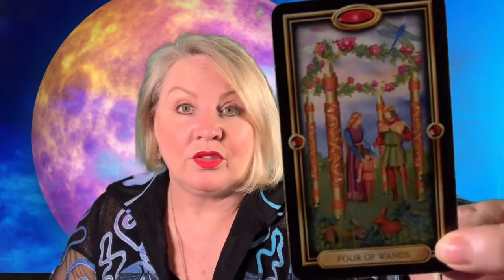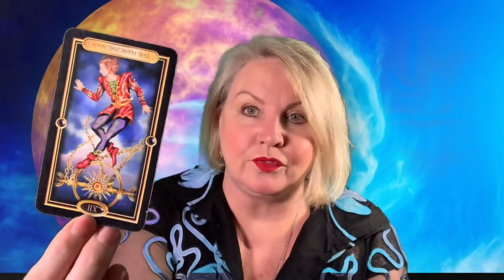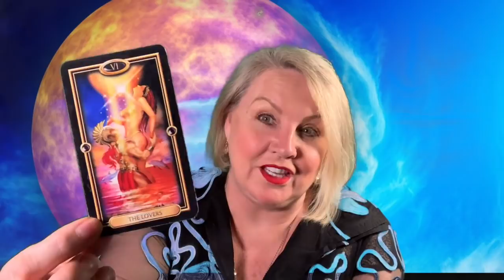♊️GEMINI❣️NOVEMBER 5-11🍀Brilliant lucrative ideas🔮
♊️GEMINI❣️NOVEMBER 5-11🍀Brilliant lucrative deas🔮